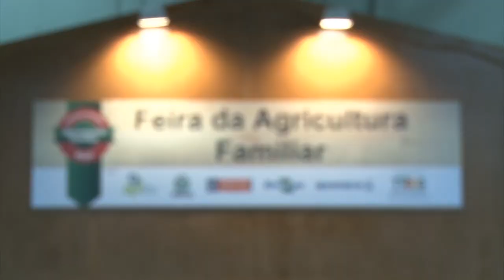Receita de cuca alemã - Rio Grande Rural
Podemos fazer cuca de diversos sabores aproveitando as frutas da estação, mas a tradicional cuca alemã é muito solicitada entre os nossos telespectadores que nos enviam cartas. Nós vamos rever a reportagem produzida no município de Turuçu, que mostra como se faz uma receita típica dos imigrantes daquela região.

Programa #946